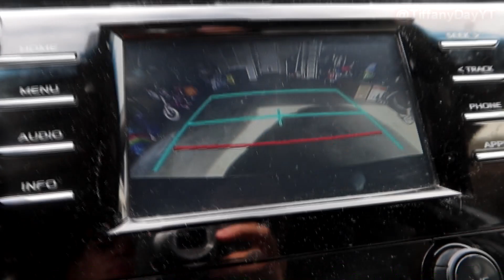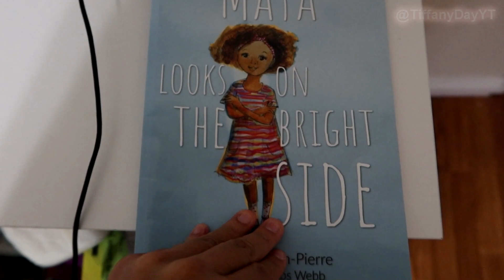Spend The Morning With Me l Stay At Home Working Mom l Brazilian Wax & Target Haul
Spend the morning with me as I take a much needed mommy break and get my first Brazilian wax after quarantine. If you are new I am Tiffany Day a Stay At Home Working Mom of a breastfeeding toddler and a preschooler. I spend most of my day's as a solo mom of 2 since my husband works a lot, but today he has the day off, so I am taking a mommy maintenance day to take care of myself and do a little holiday shopping at Target.

LeapFrog LeapStart Preschool Success
LeapFrog My Own Leaptop

Hey mama's, my names Tiffany. I'm a 31 year old California mama to a 3 year old little girl, Aria, and a 1 year old little boy, Ezra. I'm married to my best friend for 7 years although we've been together for 11 years. On this channel you can find authentic mom vlogs, realistic What I Eat In A Day vlogs, along with other motherhood and lifestyle videos. My goal is to share my journey through navigating motherhood the best I know how so other mama's feel less alone.